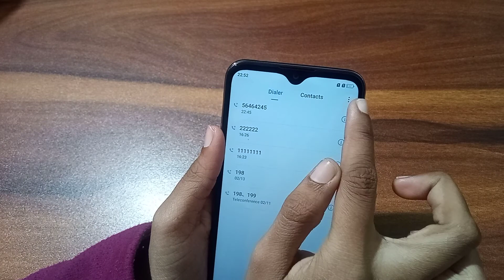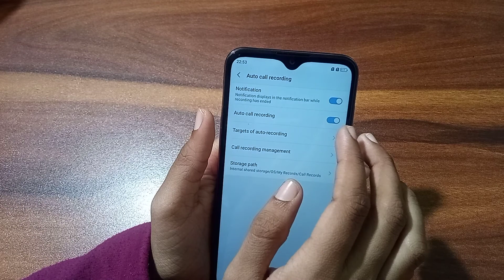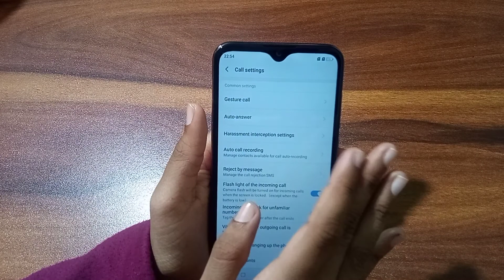How to enable disable incoming call flashlight in Coolpad 5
How to enable disable incoming call flashlight in Coolpad